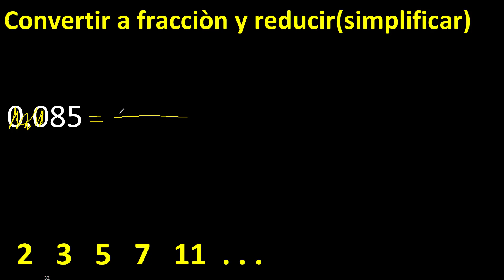convertir 0.085 a fraccion irreducible , decimal a fracciones , transformar decimales , as fracction